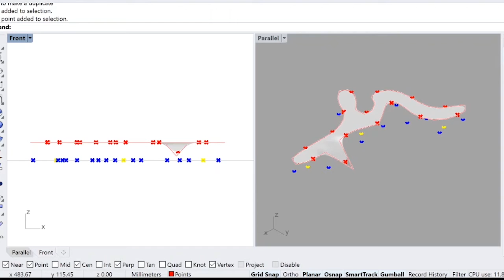Minimal surface using Kangaroo for Grasshopper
I used the Rhino plugin Kangaroo Physics to simulate a minimal surface similar to the work of Frei Otto. I used it to create a large footbridge and greenspace that spread throughout my project.